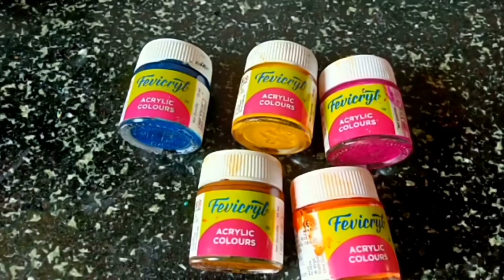First time in Utube channel// How to do art&craft with Sabudana// Preparing Pandal in my Estate2020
Hello friends, NOW we learn "Most Powerful Maa Durga Mantras"

Durga Dhyan Mantra – Durga Mantra for Meditation
”OM JATAA JUT SAMAAYUKTAMARDHENDU KRIT LAKSHNAM
LOCHANYATRA SANYUKTAM PADMENDU SADYA SHAN NAAM”

Durga Shatru Shanti Mantra (For destruction of enemies)
“RIPAVAH SANKSHAYAM YAANTI KALYAANAM CHOP PADYATE
NANDATE CHA KULAM PUNSAAM MAAHAATMYAM MAM SRINU YAANMAM”

Durga Sarv Baadha Mukti Mantra (For Removal of all Obstacles)
Om Sarvabaadhaa Vinirmukto, Dhan Dhaanyah Sutaanvitah |
Manushyo Matprasaaden Bhavishyati Na Sanshayah Om ||

Durga Duh Swapna Nivaaran Mantra (Mantra for protection from bad dreams and omens)
 “SHANTI KARMANI SWAPNA DARSHANE
GRAH PIDAASU CHOGRASU MAAHAATMYAM SRINU YAANMAM”

Durga Ashaant Shishu Shanti Pradaayak Mantra (Mantra for calming restless and fearful baby)
“BAAL GRAH BHIBHUTAANAAM BAALAANAM SHANTIKAARKAM
SANGHATBHEDE CH NRINAAM MAETRI KARAN MUTMAM”

Shakti Mantra
“SHARNAAGAT DEENAART PARITRAAN PARAAYANEY, SERVASYARTI HAREY DEVI NAARAAYANI NAMOSTUTEY |
SARVASVAROOPEY SARVESHEY SARVSHAKTI SAMANVIETEY, BHAYEBHYAH TRAAHI NO DEVI DURGE DEVI NAMOSTUTEY |
ROGAAN SHOSHAAN PAHANSITUSHTARUSHTATU KAAMAAN SAKLAAN BHISHTAAN, TVAAM AASHRITAANAAM NA VIPANNARAANAM, TVAAMAASHRITAAHYA SHRAYTAAM PRAYAANTI |
SARVA BADHA PRASHMANAN TRAILOKYA SYAKHILESHWARI, EVAMEVMEV TVAYAA KAARYAM SMA DVERI VINAASHNAM |
SARVAA BAADHA VINIRUMK TO DHAN DHAANYA SUTAAN VITAH. MANUSHYO MAT PRASAADEN BHAVISHYATI NA SANSHA YAH |
DEHI SAUBHAAGYAM AAROGYAM DEHI DEVI PARAM SUKHAM.
RUPAM DEHI JAYAM DEHI YASHO DEHI DVISHO JAHI |
JYANTI MANGALAA KAALI BHADRA KAALI KAPAALINEE DURGAA KSHAMAA SHIVAA DHAATREE SWAAHAA SVADHAA NAMO STUTEY ||

This  is very easy and simple durga mata  drawing & decorate with sabudana. This is made of Sabudana.
 so please try it.
Material required:
plate
Sabudana
Fevicol
acrylic colours